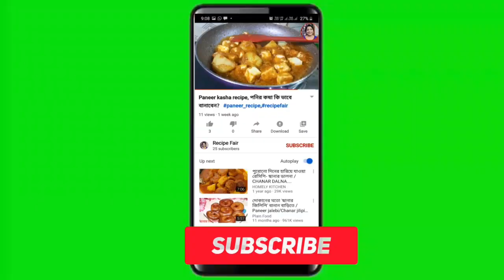সুপার বিরিয়ানি মসলা কি ভাবে বাড়িতে বানাবেন? Make Perfect Biryani masala at home.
বিরিয়ানি মসলা কি ভাবে বাড়িতে বানাবেন? Make Perfect Biryani masala at home. কি ভাবে বাড়িতে বিরিয়ানি মসলা বানানো যায়, এই ভিডিওতে তাই খুব সহজ ভাবে দেখানো হয়েছে। সম্পূর্ণ ভিডিও দেকে বাড়িতেই বানিয়ে নিন সুপার বিরিয়ানি মসলা।
বিরিয়ানি মসলা কি ভাবে বাড়িতে বানাবেন?,Make Perfect Biryani masala at home, biryani recipe, biryani spice, biryani, masala, masla, spice, perfect masala, how to make, how to make biryani masala, how to make biryani rice, bangla, cooking video,বিরিয়ানি মসলা রেসিপি,বিরিয়ানি মসলা
About The Channel:
This channel will describe Indian home cooking recipe , emphasis is given to Bengali Recipe. Some video are descriptive in Bengali Language, other video contain subtitle- so that all people over the world can understand the matter as well.
Some special Bengali menu will also be added in this channel.
In website, details of all menu as well as food value of different food are discussed as well.